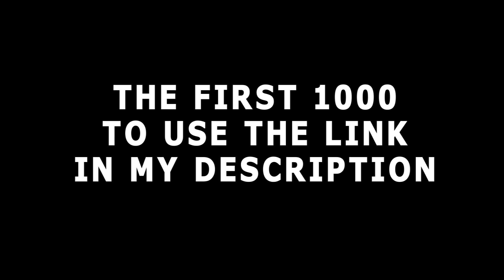Let's Talk. (Thank You for 85K Subs)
Follow DizzyEight